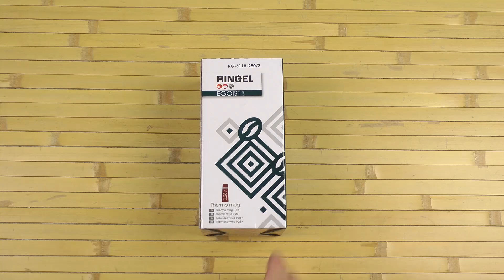Распаковка Ringel Egoist 280 мл Темно-стальная RG-6118-280/2